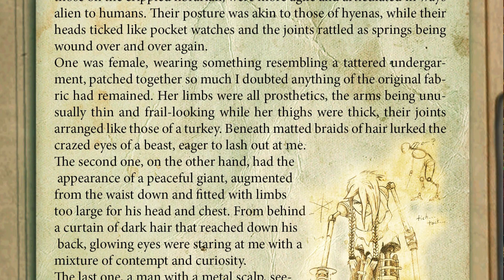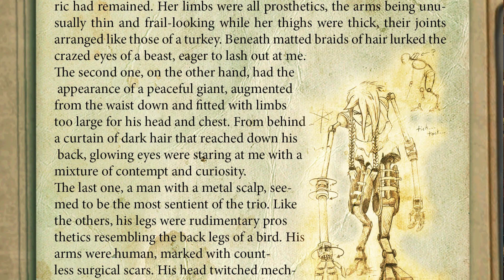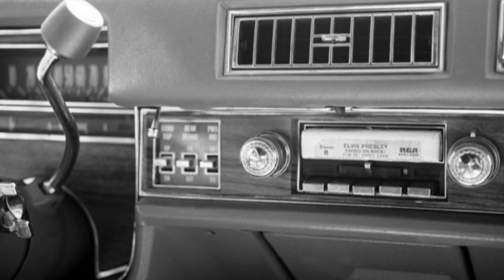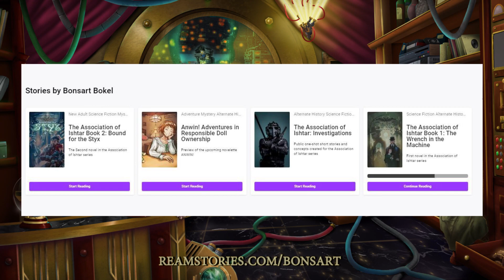Tales of the Association 1 - The Wrench in the Machine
Follow us on Kickstarter!

Read our short stories and E-books on REAM!

Fuel our endeavors with a cup of coffee on Ko-F